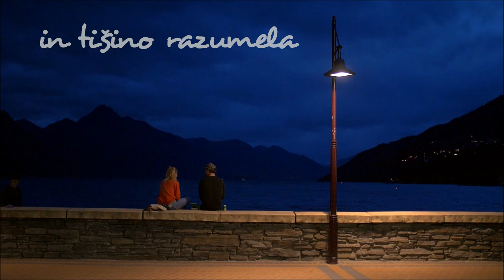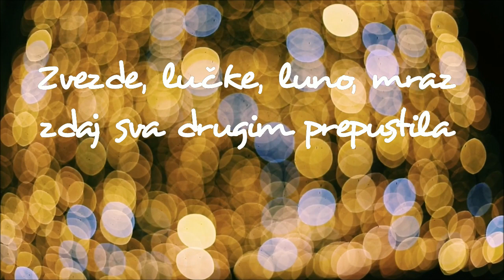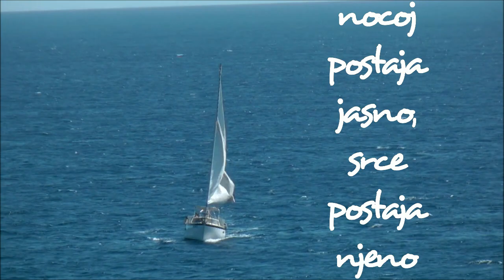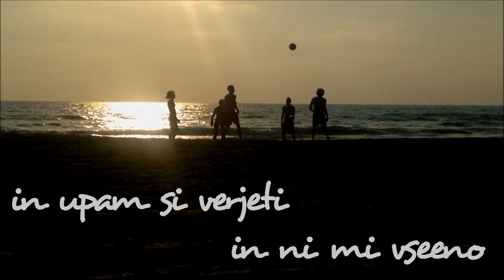Sintagma - Svoboda (OFFICIAL LYRIC VIDEO)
Avtorska pesem Svoboda glasbene skupine Sintagma.

Besedilo: Irenej Kolšek
Glasba: Irenej Kolšek, Sintagma
Izvedba: Sintagma
Produkcija: Tomaž Maras
Video in navdih: Jerneja Bizjak

Besedilo:

V soju skoraj polne lune
skoraj z drugega sveta
spet v nekih poznih urah
si na sprehod z mano šla.

Mimo majhnih belih hišic
dol do reke sva prispela
se zavila v objem
in tišino razumela.

Ta večer je bil za naju
upajočih rok preplet.
Da morda deliva sanje,
ko naivno zreva v svet.

Svoboda in ljubezen
se zlivata v eno
in upam si verjeti
in ni mi vseeno.

Zvezde, lučke, luno, mraz
zdaj sva drugim prepustila
v nadstropje sredi centra
si me k sebi povabila.

Se vzpenjam po stopnicah
tiho vstopam v novi svet
in sem vedno bliže tebi
in sem vedno bolj prevzet.

upajočih rok preplet.

Svoboda in ljubezen
sta združena v eno
nocoj postaja jasno,
srce postaja njeno.